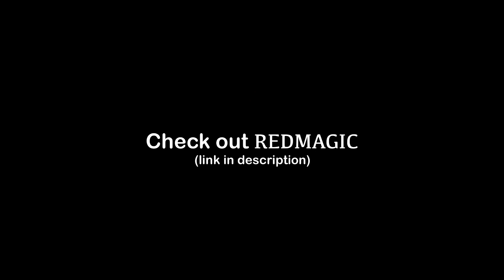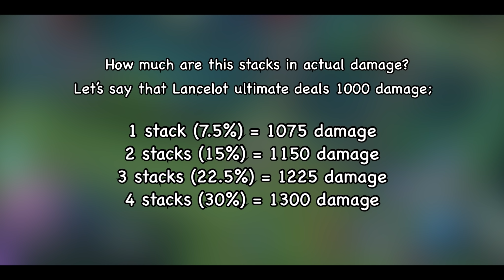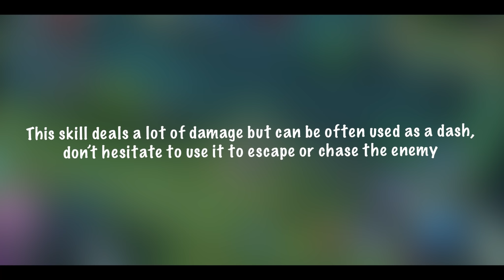Lancelot Advanced Tutorial 2021 + 3K DIAMONDS GIVEAWAY | SECRET TIPS, BUILD & EMBLEM | MLBB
Red Magic 6 features and highlights:

·  Top Screen: 165Hz, 6.8-inch, FHD+AMOLED, Up to 500Hz touch refresh rate

·  Top Performance: Qualcomm Snapdragon 888, LPDDR5+UFS3.1

·  Top Cooling: ICE6.0 cooling system, Built-in Fan + VC + graphite

·  Up to 66W + 5050mAh + Air-cooled Fast Charge

·  5G, Wifi 6E, Bluetooth 5.1

·  400Hz Shoulder trigger

·  3 mic + DTS Ultra X + Headphone Jack

·  Type C(DP port, USB3.0)

·  6th generation of ultra-thin Screen Fingerprint